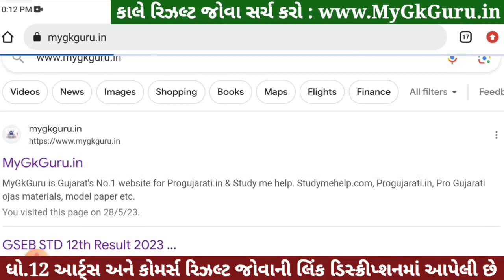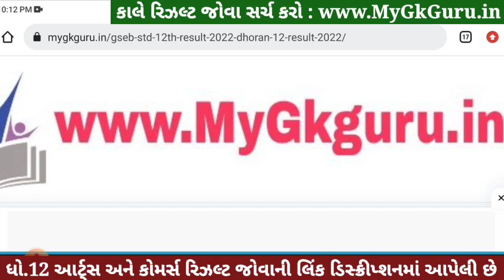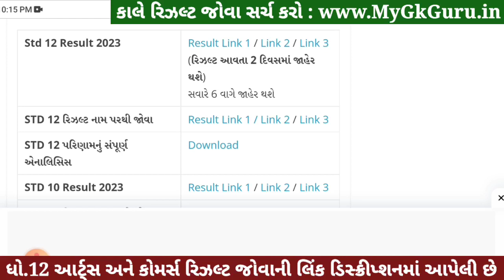💥 રિઝલ્ટ જાહેર, STD 12 Result 2023 Date, STD 12 Commerce Result Date 2023, STD 12 Arts Result 2023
std 12 commerce result date : 30 may 2023 to 1 jun 2023
std 12 arts result date : 30 may 2023 to 1 jun 2023

12th Result 2023,
12 Manu result,
12 ma nu result,

Gseb STD 12 Result 2023, Gseb HSC Result 2023, Gujarat board result 2023, Gseb Result 2023, Gseb HSC Result 2023, Gseb std 12 result 2023, Gseb HSC Result 2023, Dhoran 12 nu rijalt 2023, the diwalipura youth,